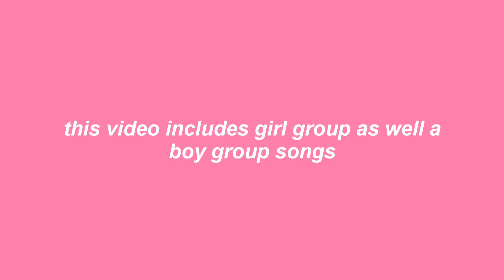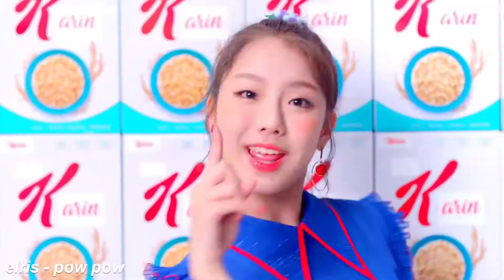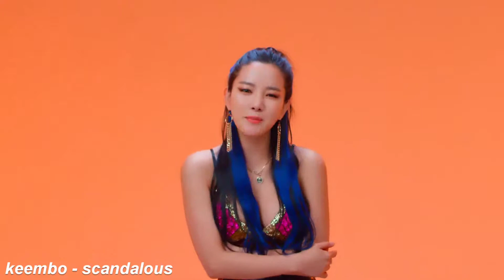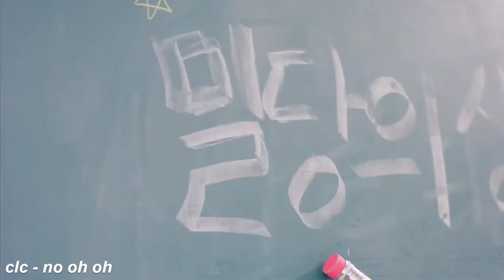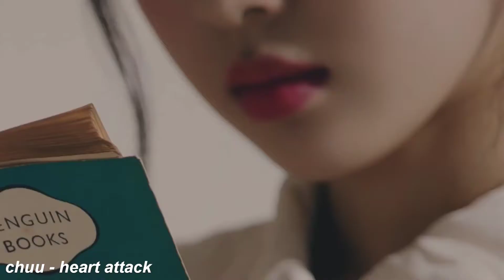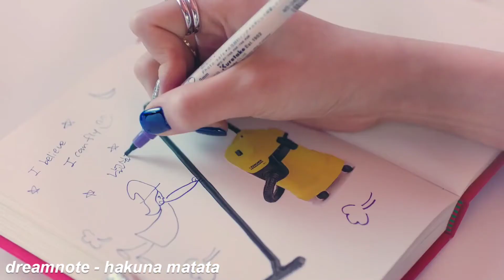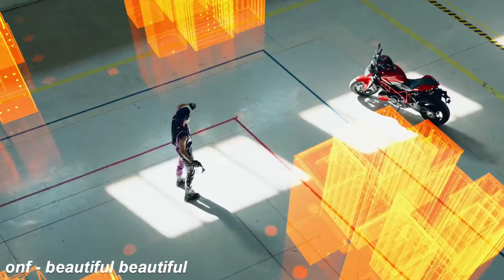serotonin booster kpop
which is more serotonin?

actual serotonin or whatever these songs got going on...??